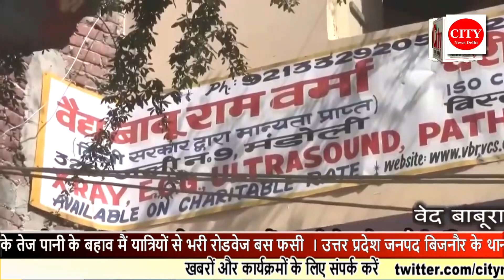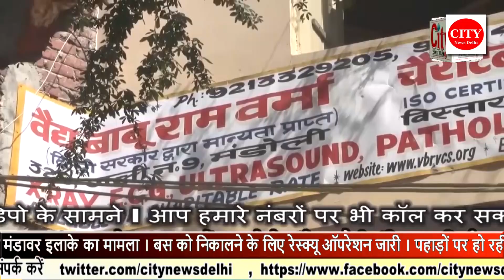CITY NEWS DELHI -नदी के तेज पानी के बहाव मैं यात्रियों से भरी रोडवेज बस फसी ।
नदी के तेज पानी के बहाव मैं यात्रियों से भरी रोडवेज बस फसी  । उत्तर प्रदेश जनपद बिजनौर के थाना मंडावर इलाके का मामला । बस को निकालने के लिए रेस्क्यू ऑपरेशन जारी । पहाड़ों पर हो रही मूसलाधार बारिश की वजह से दोबारा से नदियों उफान पर